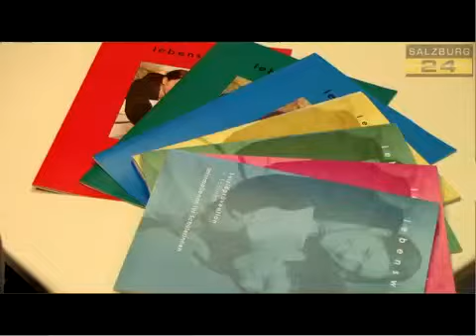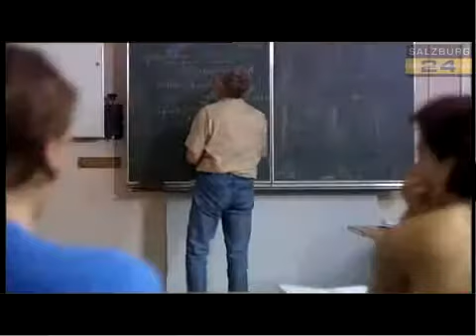"Lebenswert": Selbstmord als Tabuthema?